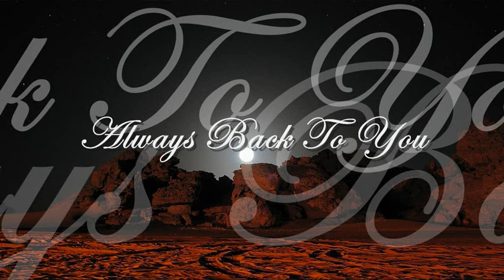John McDermott - Always Back To You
Photo: Desert by Night (found on the web)